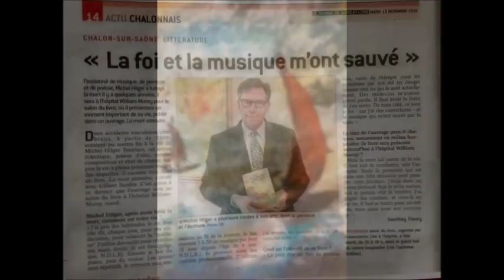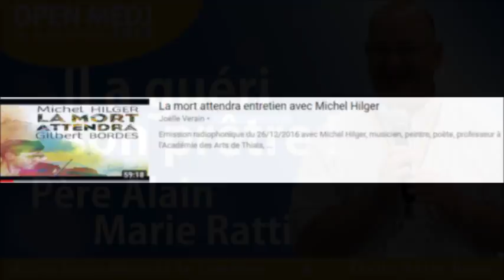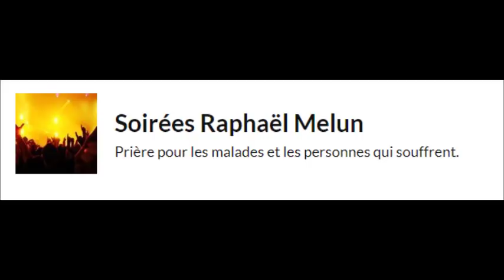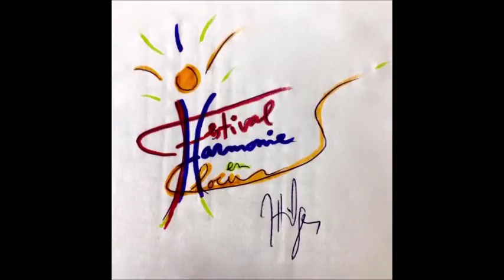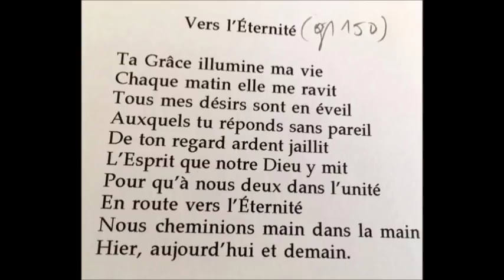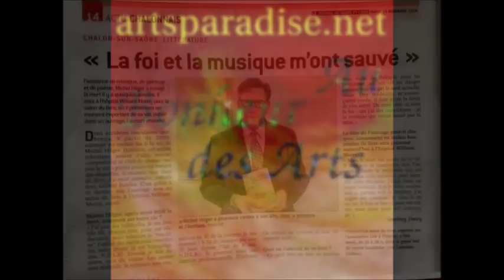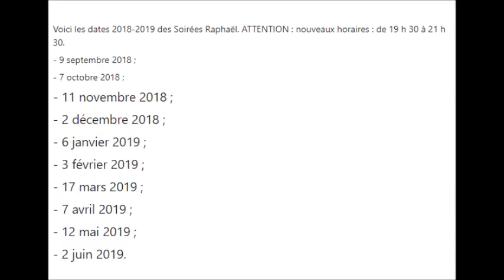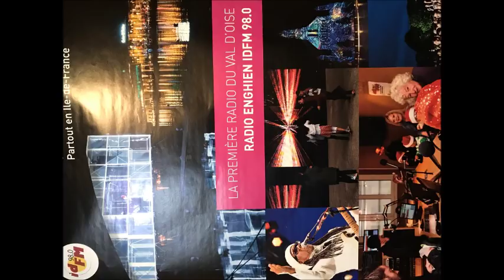«Croire à l’impossible et même au-delà» avec Michel Hilger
Emission du 29/10/2018  entretien avec Michel HILGER, auteur, compositeur, pianiste, chef de chœur, se définit comme «Altiste-Peintre».
Né orphelin, atteint d’une grave anomalie du système nerveux, et malgré 2 AVC, une hémiplégie, l’artiste atypique participe toujours à de grandes manifestations de musique classique et de Festivals des Arts à travers le monde.
 Après «La Mort attendra» Ed Belfond, va sortir son 2ème livre, la suite de ses témoignages «Les Miracles de ma vie»